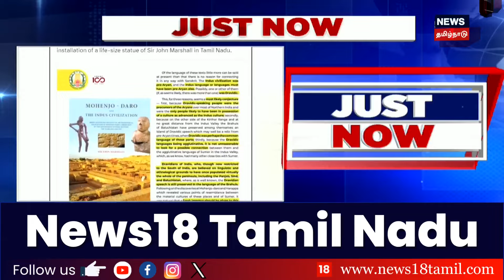Just Now | ஜான் மார்ஷலுக்கு நன்றி: முதலமைச்சர் மு.க.ஸ்டாலின்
Just Now | வரலாற்றை மாற்றிய சிந்துசமவெளி நாகரிகத்தை கண்டறிந்த ஜான் மார்ஷலுக்கு நன்றி: முதலமைச்சர் ஸ்டாலின்

list=PLZjYaGp8v2I8Jl8PfHo2MQdWKs42-15cX